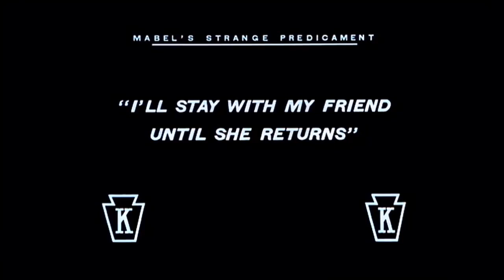Carlitos no Hotel (Mabel's Strange Predicament) - 1914 - Charles Chaplin | COLOR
Diretora: Mabel Normand
País: Estados Unidos
Companhia Produtora: Keystone Film Company
Distribuição: Mutual Film Corporation (1914) (EUA)

Material Original: 35mm, P&B; Duração: 11 minutos; Gênero: Curta, Comédia; Estréia comercial: 9 de fevereiro de 1914.

Produtor: Mack Sennett; Roteiro: Henry Lehrman; Fotografia: Hans F. Koenekamp, Frank D. Williams.

Elenco: Charles Chaplin (Carlitos), Mabel Normand (Mabel), Chester Conklin (marido), Alice Davenport (esposa), Harry McCoy (namorado), Frank Cooley (gerente do hotel), Billy Gilbert (pregoeiro), William Hauber (hóspede), Sadie Lampe (hóspede), Henry Lehrman (convidado no saguão), Al St. John (mensageiro do hotel).

Sinopse: Um Carlitos embriagado irrita vários hóspedes do hotel enquanto está sentado no saguão. Em seu quarto de hotel, Mabel brinca com seu cachorro utilizando uma bola. O barulho perturba Alice que ocupa um quarto em frente a Mabel. Ela informa a Chester que está indo ao saguão para fazer uma reclamação ao gerente. Pouco depois de Alice sair, Mabel acidentalmente se tranca para fora de seu quarto vestindo apenas pijamas. Carlitos aparece e tenta cortejá-la. Mabel foge envergonhada e eventualmente entra no quarto de Alice e Chester para se esconder e acaba rastejando para debaixo da cama. O namorado de Mabel lhe traz um buquê de flores e manda um carregador destrancar seu quarto. Vendo Mabel ausente, ele decide esperá-la no quarto ocupado por seus amigos - Chester e Alice! Quando encontra Mabel escondida debaixo da cama de Chester, ele presume o pior e começa uma briga com Chester. Alice volta e, ao ver Mabel, também assume o pior e começa a brigar com o marido. No final do filme, Mabel e seu namorado se reconciliam, mas Alice e Chester intensificam sua briga.

Carlitos, o vagabundo, foi apresentado ao público pela primeira vez no segundo filme de Chaplin, Corrida de Automóveis Para Meninos (lançado em 7 de fevereiro de 1914), embora Carlitos no Hotel, seu terceiro filme em ordem de lançamento (estreiou em 9 de fevereiro de 1914), tenha sido produzido alguns dias mais cedo. Foi para esse filme que Chaplin concebeu pela primeira vez e interpretou Carlitos. Como ele lembrou em sua autobiografia:

“Eu não tinha ideia de que maquiagem colocar. Não gostei da minha aparência de repórter [em Carlitos Repórter]. Porém, no caminho para o guarda-roupa, pensei em me vestir com calças largas, sapatos grandes, uma bengala e um chapéu-coco. Queria que tudo fosse uma contradição: as calças largas, o casaco justo, o chapéu pequeno e os sapatos grandes. Eu estava indeciso se deveria parecer velho ou jovem, mas, lembrando-me de que Sennett esperava que eu fosse um homem muito mais velho, acrescentei um pequeno bigode, que raciocinei, acrescentaria idade sem esconder minha expressão. Eu não tinha ideia do personagem. Mas no momento em que me vesti, as roupas e a maquiagem me fizeram sentir quem ele era. Comecei a conhecê-lo e, quando entrei no palco, ele já havia nascido completamente.”

Carlitos no Hotel não foi apenas o primeiro filme de Chaplin como o vagabundo, mas também seu primeiro esforço para criar seu próprio tipo de comédia cinematográfica. Este filme é a primeira de várias comédias da Keystone em que Chaplin repete de alguma forma o bêbado cômico que havia aperfeiçoado para o empresário teatral Fred Karno. Mack Sennett ficou surpreso com a juventude de Chaplin em seu primeiro encontro, pois esperava que ele fosse muito mais velho. Isso levou Chaplin a adotar o disfarce do bigode. É importante notar que Chaplin também escolheu aplicar maquiagem envelhecida, acentuando suas rugas nasais-labiais, em um esforço para parecer mais velho. Isto não seria repetido além deste único filme. A situação de confusão do filme no hotel, com Mabel Normand trancada do lado de fora de seu quarto vestida apenas de pijama, foi envolvente e provocativa para a época e antecipa situações semelhantes que Chaplin construiu para Carlitos e a Sonâmbula e Carlitos Se Diverte (1915).